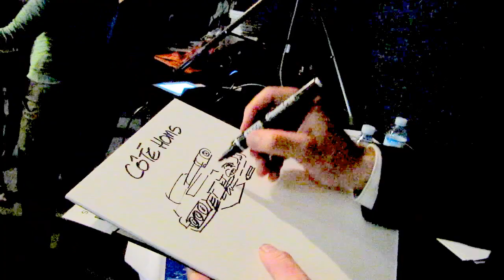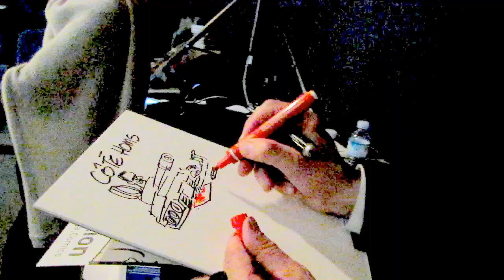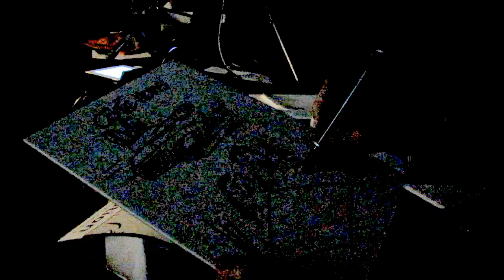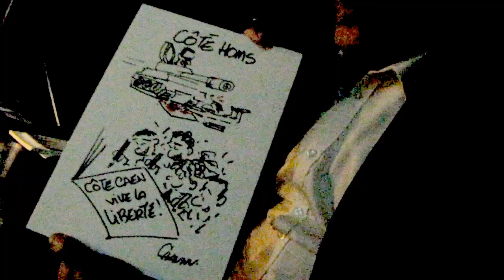Le dessin de Chaunu, pour Côté Caen...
Une vidéo de Côté Caen
(Crédit : Briac Trébert)